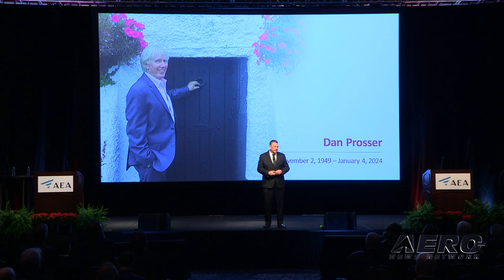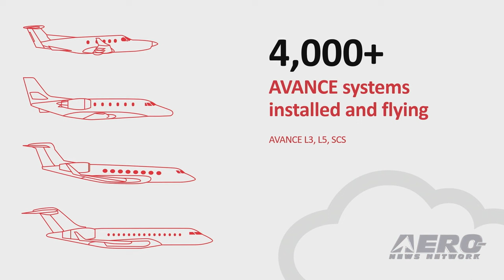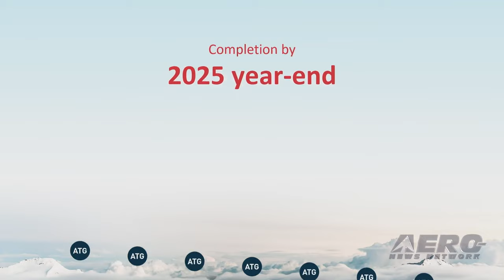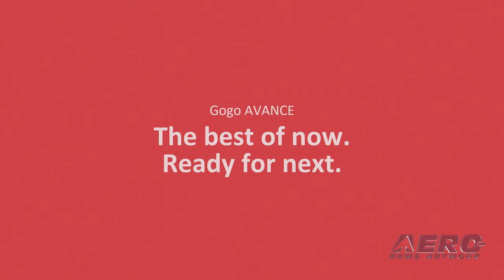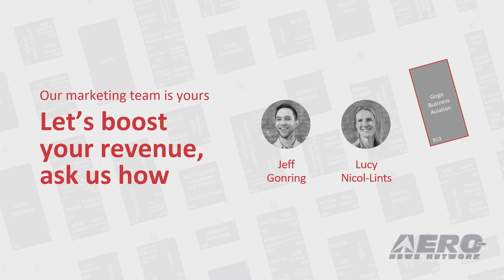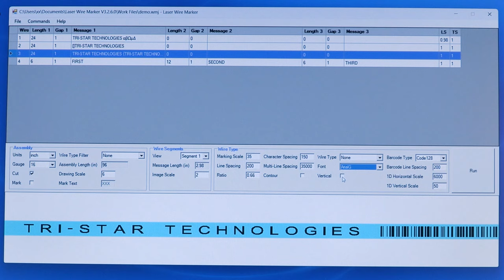Gogo Business Aviation - AEA 2024 New Product Introduction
Aero-TV presents the AEA New Product Introductions on March 19, 2024, during the official opening of the 67th annual Aircraft Electronics Association International Convention & Trade Show in Grapevine, Texas. The video was recorded and produced by the Aero-News Network. For fifteen consecutive years, the Aero-News Network has been privileged to work alongside the staff of the AEA in order to bring the aviation world the info, excitement, and critical news of interest to aviators and other aviation professionals the world over.

This happened because the industry professionals with the AEA staff are some of the best we have ever worked with, and provided solid support and guidance throughout our association... it was also successful due to the fact that our ANN/Aero-TV crews worked their hearts out and took great pride in covering YOUR interests... and finally, it happened because a few smart companies stepped up and helped us shoulder the costs of the extensive time, travel, equipment, personnel, and other heavy expenses inherent in taking on a tough job and doing it RIGHT -- and looked great for doing so.

Thank you to our fabulous event sponsors, Gogo Business Aviation, Mid-Continent Instruments And Avionics, uAvionix, and Avidyne for their generous support of these very exciting productions.